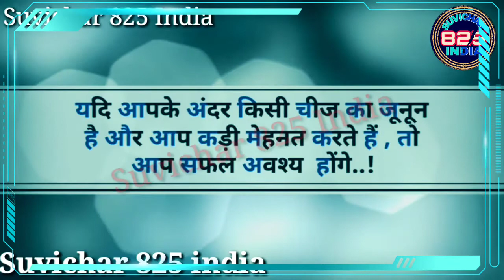Suvichar in Hindi _ Anmol Gyan _ aaj ka suvichar